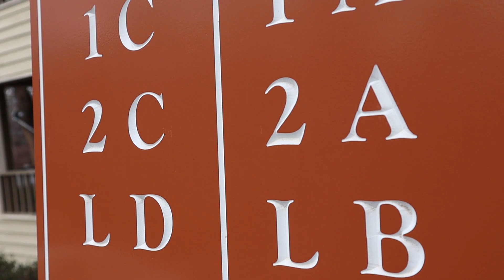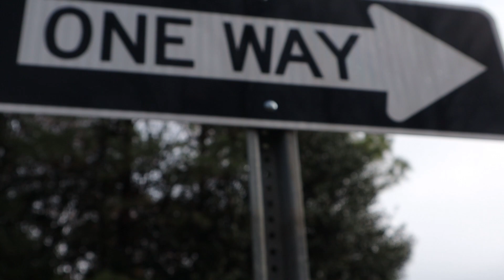Hearing the Voice of the Enemy vlog #25/Canon M50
In this video I go over three tactics the Devil use to distract our minds from Jesus. In order to know the difference, we must understand these three things.

1. Keeping us from knowing and understanding God's Law and His words.

2. Keeping us in forms of anxiety and depression, to deal with situations emotionally

3. To be an accuser of the brother.

I hope that this vlog brings understanding to your situation, in Jesus name.

This video was also shot using the canonm50